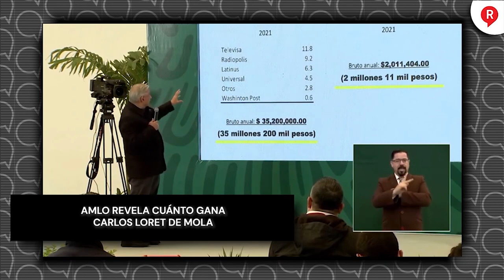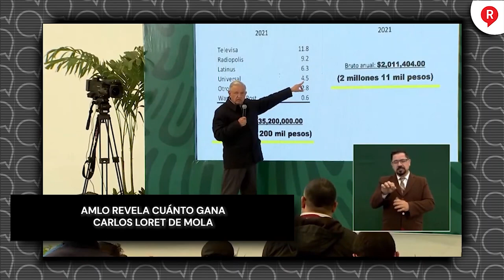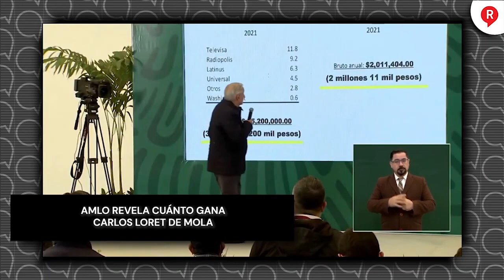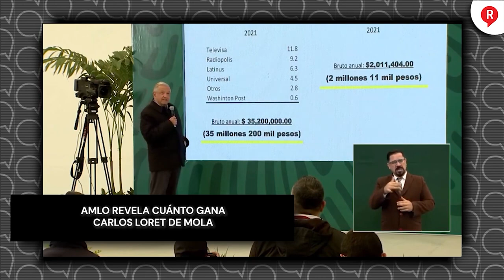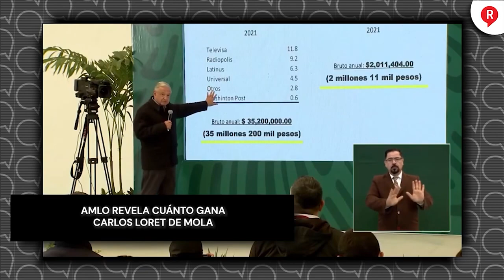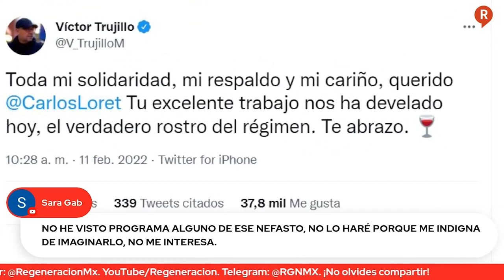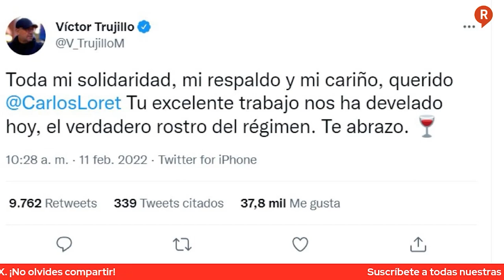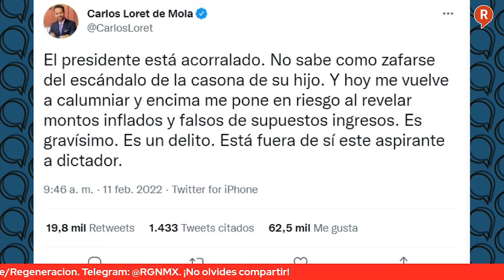Mesa de Análisis: CarlosLoretDeMola cobra 35 millones de pesos ¡Por golpear a AMLO!